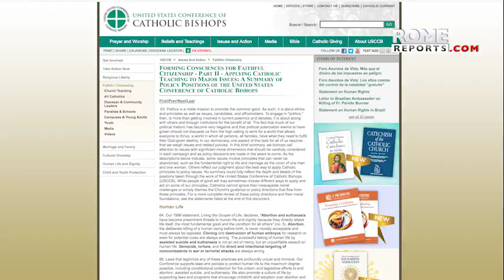Arzobispo de San Francisco ante elecciones de EE.UU.: La Iglesia no es un partido político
Los obispos de EE.UU. suelen publicar un documento antes de cada elección presidencial para ayudar a los católicos a tomar decisiones de voto en conciencia.